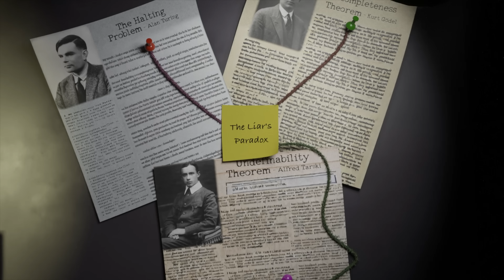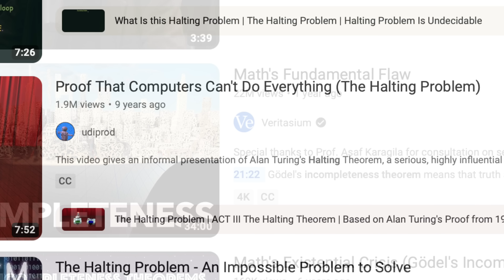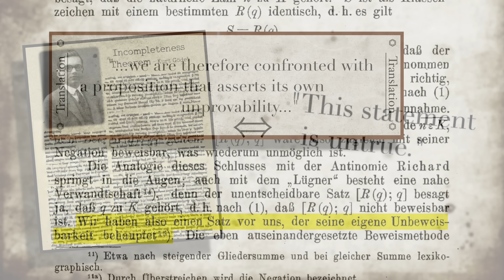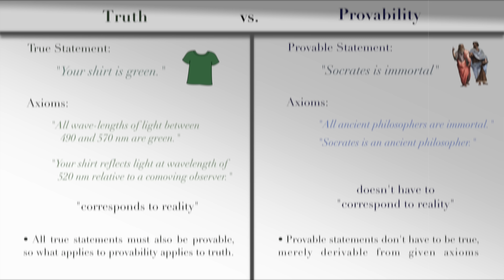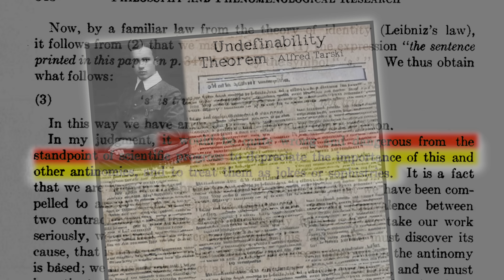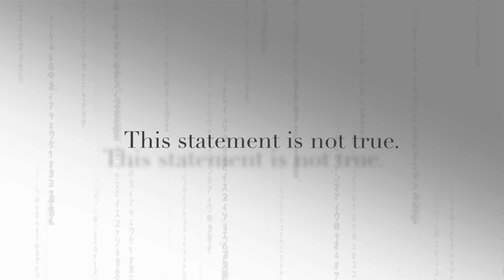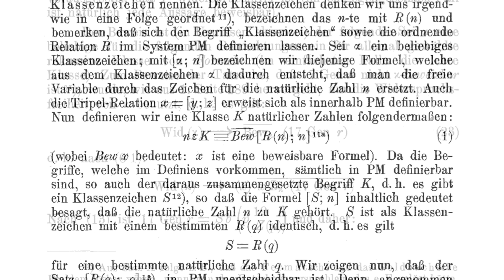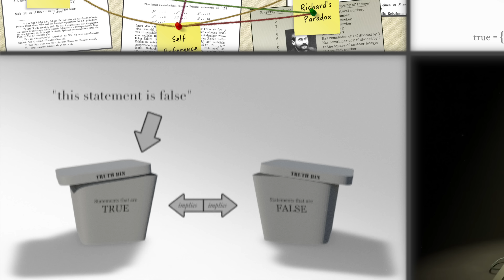The Strengthened Liar and Paradoxes of Incompleteness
The Liar's Statement is one the most infamous problems in logic, but less well-understood is this paradox's connection to the concept of formal incompleteness. Indeed a close examination of this relationship produces an unexpected connection, leading us to ask — are some of the most famous theorems that have come out of mathematics, logic, and computability over the last century nothing more than a trivial application of reasoning known as the Strengthened Liar?

Content:
00:00 - Intro
00:57 - The Liar's Paradox and Incompleteness
05:53 - The Meaning of Incompleteness
09:45 - The Strengthened Liar